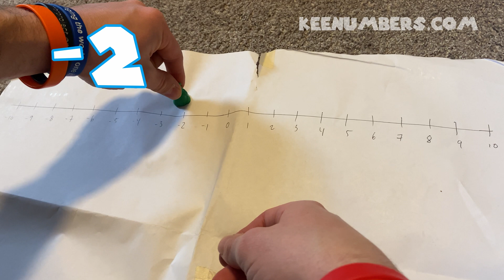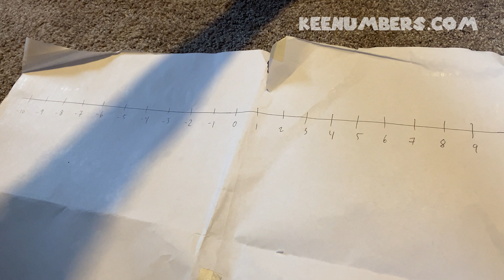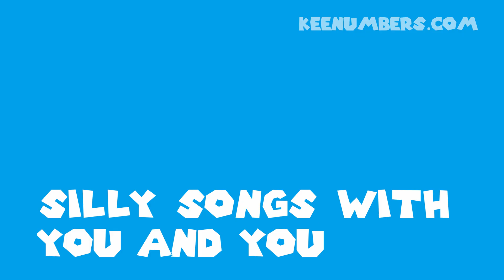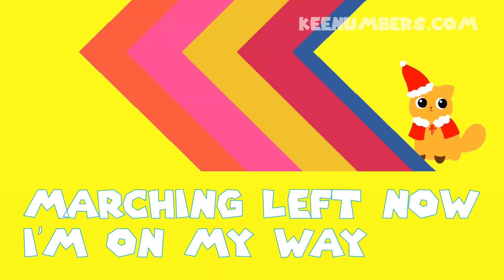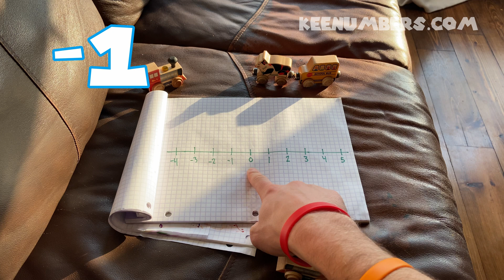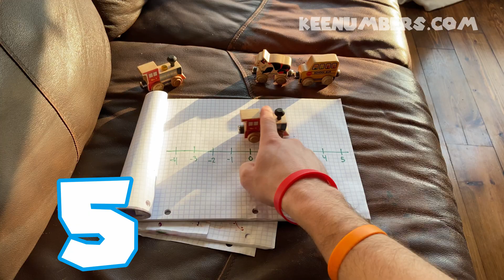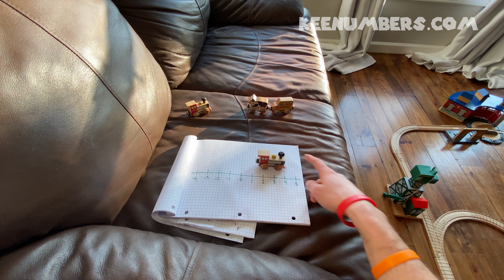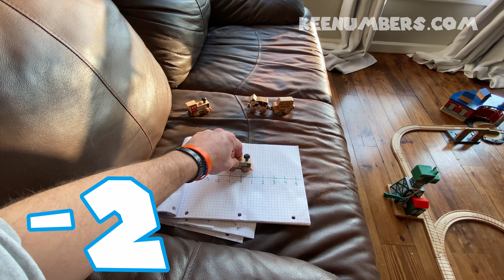Negative Numbers Make Everything About Subtraction Easier | Going Backwards on the Number Line!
Hey kids! We’re going to learn about negative numbers in this math video. What?! That’s right! Before zero - the big ‘0’ - there are a whole set of numbers that look a lot like the numbers we already know. And negative numbers are useful when we talk about direction, speed, money, and so much more. So! What are you waiting for? Let’s learn about some of these negative integers.

Don’t let public education ruin your child’s curiosity about math - math’s a powerful language. Join the Keenumbers email newsletter and over time, we will make sure every child has a choice for how they learn math. Plus you’ll get the latest and greatest and be the first for member specials!

Job 38:4-5